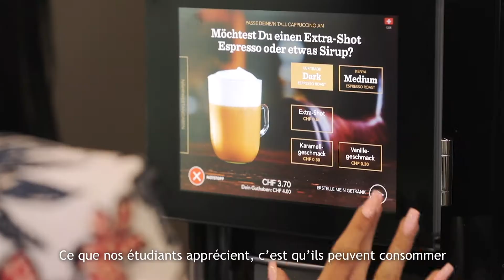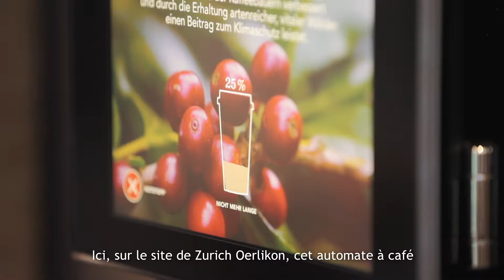Starbucks on the go à l'école de commerce et d'informatique HSO Zurich-Oerlikon (FR)